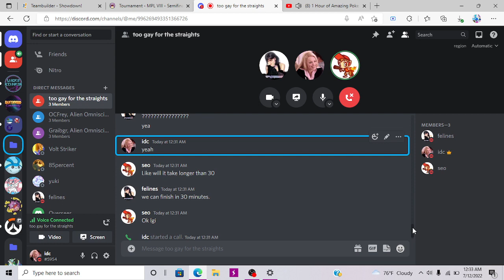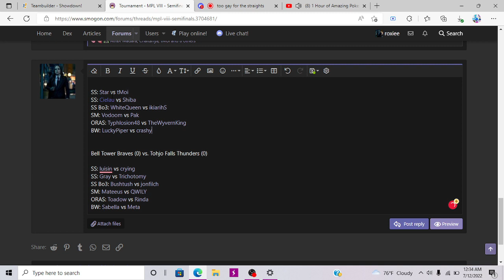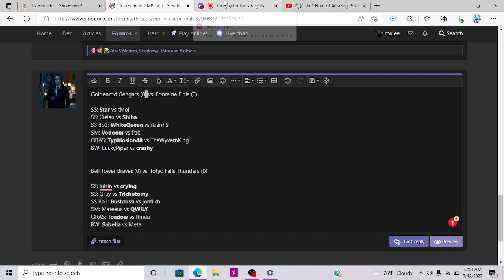MPL VIII Semifinals Prediction Video (with Seo & felines)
Live predictions video featuring Seo & felines

- first time recording with a group + headset so the audio levels (mine) weren't balanced